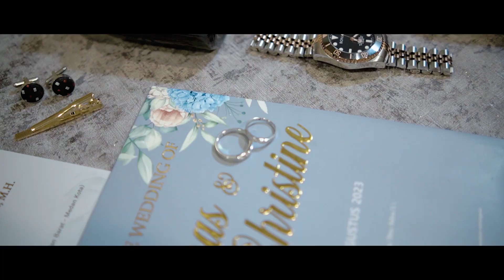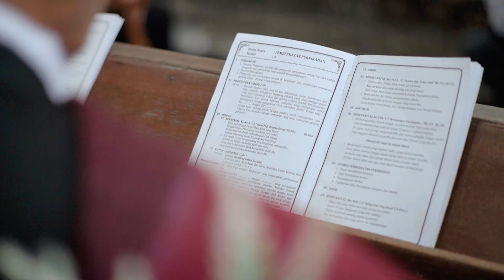Wedding Cinematic Dimas & Christine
dadangmaranata - weddingphotography
Profesional wedding photography based in Medan, Indonesia.